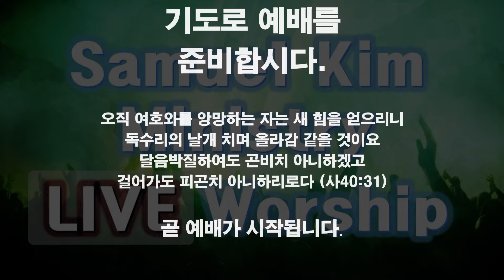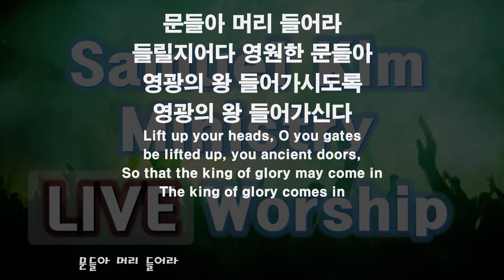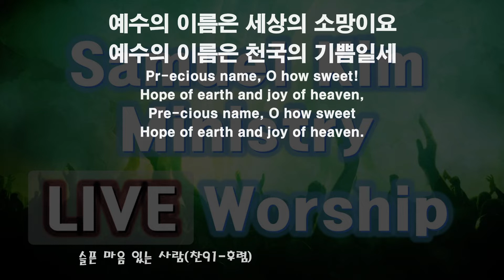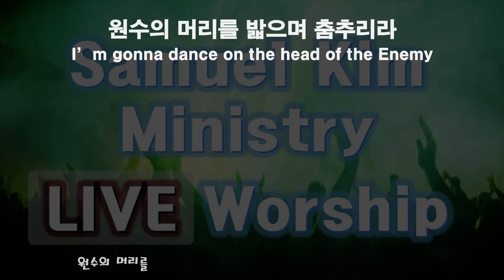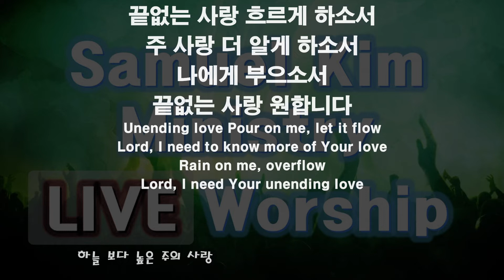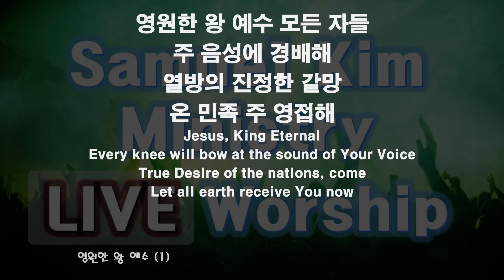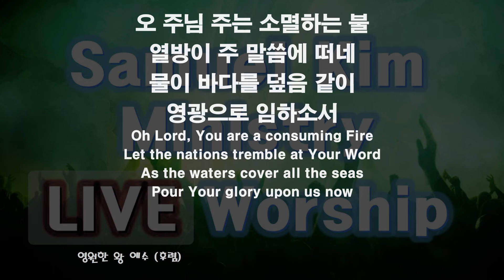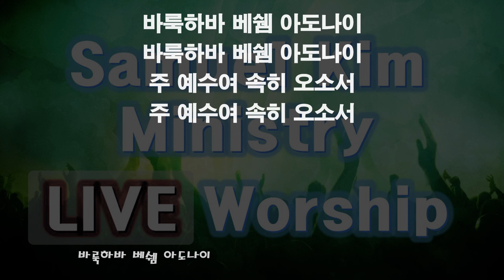20220729 금요예배 찬양과경배/Samuel Kim Ministry,목동한미연합교회